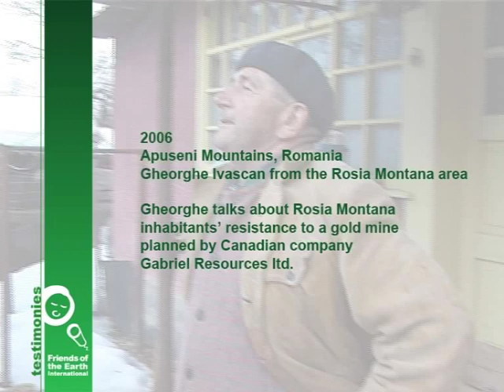Testimony from Romania: Gheorghe Ivascan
Gheorghe talks about Rosia Montana inhabitants resistance to a gold mine planned by Canadian company Gabriel Resources ltd.